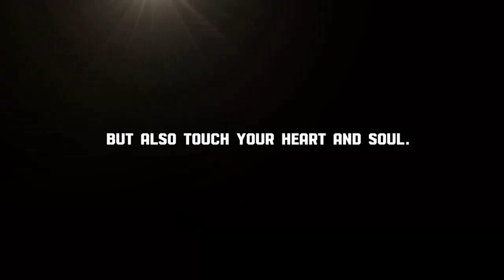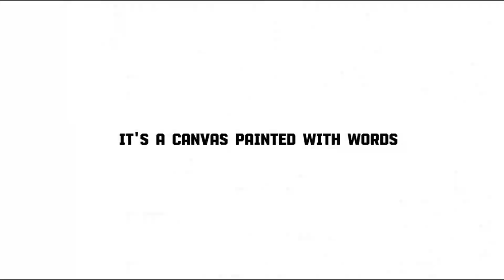Real Word Assets (RWA's) & the Great Reset/w Alexander Pehlivanov | Ep. 77